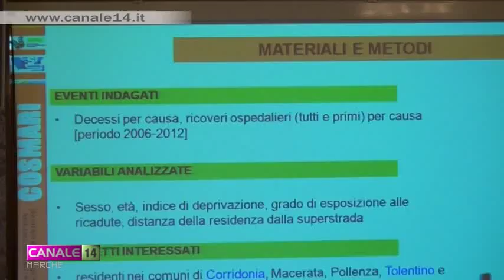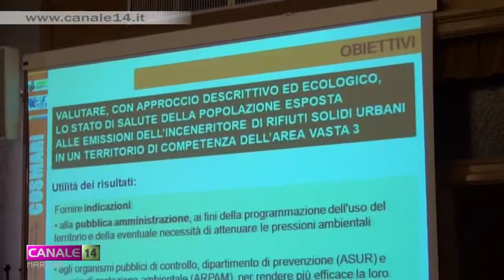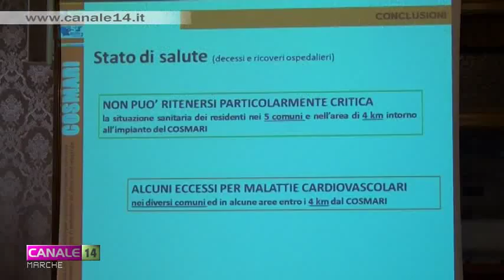Illustrati i risultati di un'indagine che ha coinvolto il Cosmari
Illustrati questa mattina in una conferenza stampa svolta in provincia, i risultati della "valutazione epidemiologica riguardante i residenti delle aree circostanti l'impianto del COSMARI".
All'incontro hanno partecipato i Sindaci dei Comuni di Macerata, Tolentino, Pollenza, Corridonia, Urbisaglia e il COSMARI. Presenti i rappresentanti dell'ARPAM di Macerata e dell'ASUR-Area Vasta 3 che hanno effettuato l'indagine.